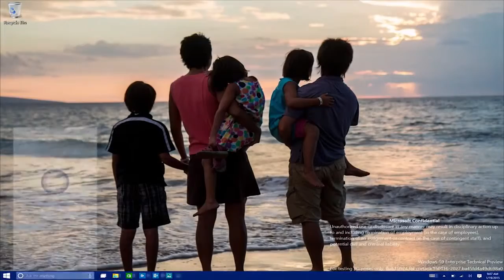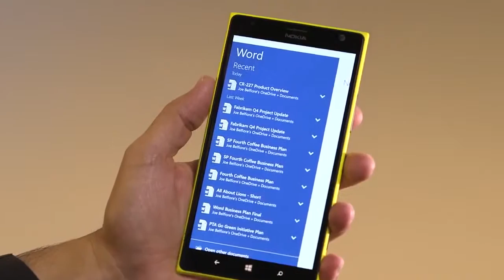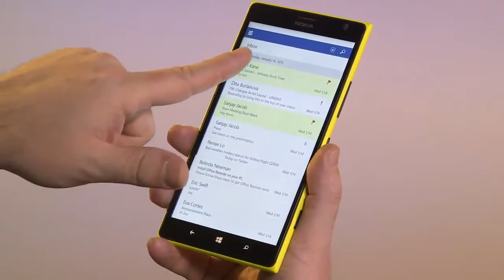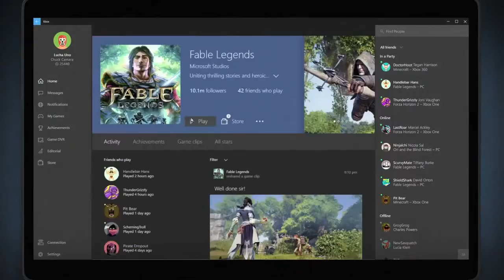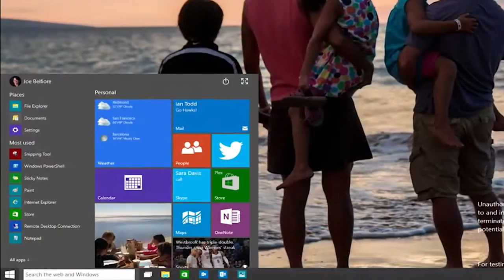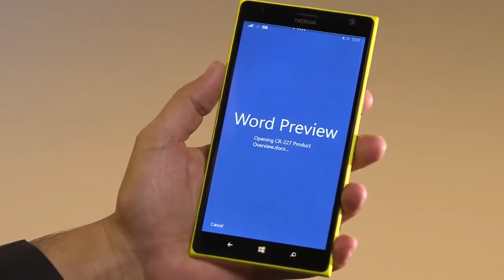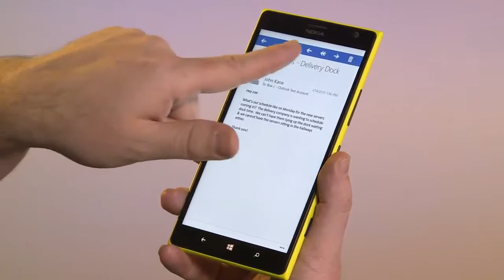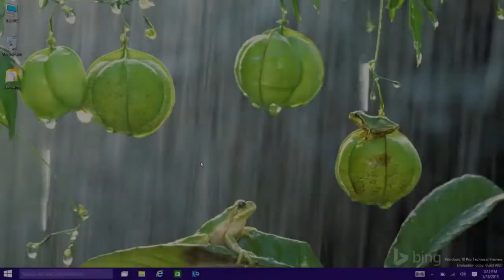Windows 10: A New Generation of Windows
Windows VP Joe Belfiore discusses new experiences unveiled for Windows 10 on January 21, 2015. Join the Windows Insider Program: Learn more about Windows 10 .

Windows Holographic. Windows 10. Windows HoloLens. It's no longer just an operating system, or even an ecosystem; it's something more. Join us for our first impressions and early analysis of.

Highlights from the January 21, 2015 event Windows 10: The Next Chapter. Satya Nadella, Terry Meyerson, and other Microsoft executives share new information about Windows 10, the new .